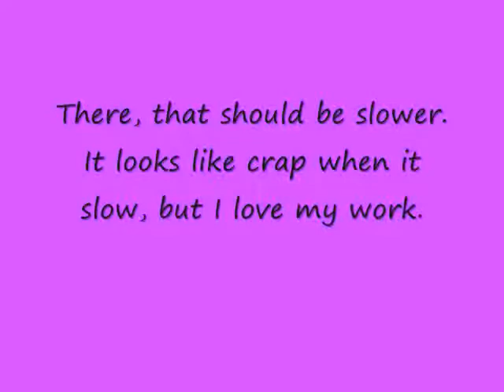My second GIF!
So proud! So happy! So hungry! I wonder if I have any of those cookie Sakukitty gave me left over?